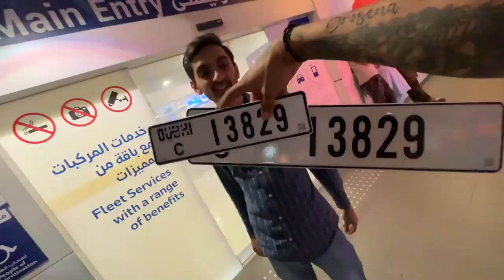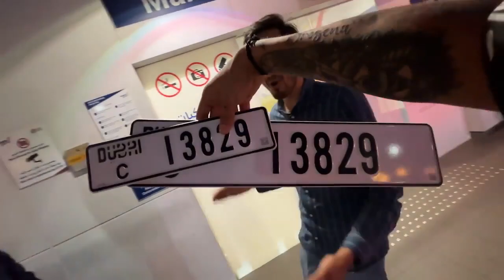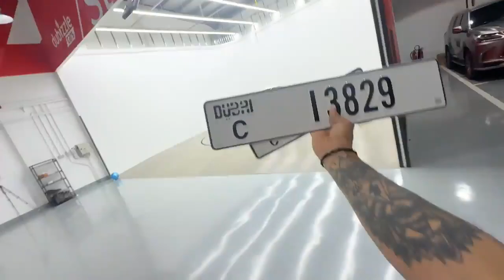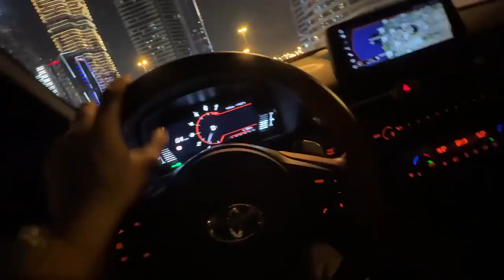Supra MK5 ll first coming in India supra MK5 ll @TheUK07Rider ll